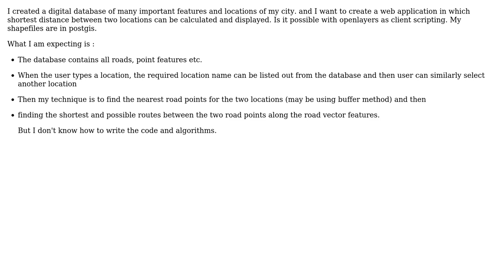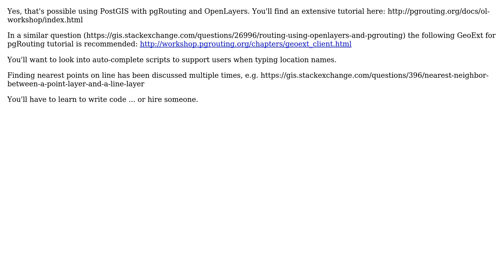GIS: How to create shortest route and multiple routes service using openlayers?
With thanks & praise to God, and with thanks to the many people who have made this project possible! You are responsible for your own actions.